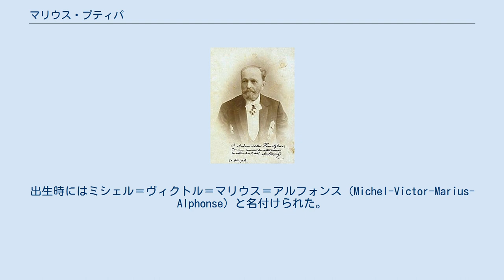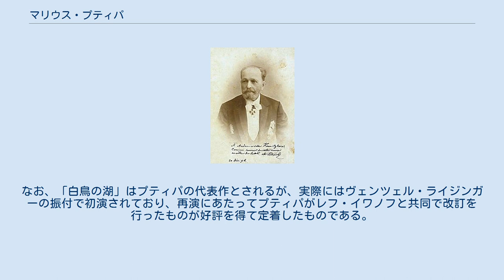マリウス・プティパ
マリウス・プティパ マリウス・プティパ（Marius Petipa、1818年（1822年など異説あり）3月11日、マルセイユ - 1910年7月14日、クリミア・グルズフ）は、帝政ロシアで活躍した、フランス人バレエダンサー・振付師・台本作家。
クラシック・バレエの基礎を築いた人物である。
日本語ではマリユスとも表記。
 マルセイユに生まれる。
父はバレエ振付師ジャン＝アントワーヌ・プティパ、母は女優、ヴィクトリンヌ・モーレル。
兄はバレエダンサー・振付師のリュシアン・プティパ。
出生時にはミシェル＝ヴィクトル＝マリウス＝アルフォンス（Michel-Victor-Marius-Alphonse）と名付けられた。
1831年にブリュッセルのモネ劇場で初めて舞台に立つ。
その後ベルギー独立革命を逃れて1835年ごろからはボルドーでダンサーとして活躍し、1838年ごろからはナントで活動する。
1839年の北米巡業の後、再びボルドーに戻るも、興行主の破綻により1843年より4年間、マドリッドに活動の拠点を移す。
 1847年、サンクトペテルブルクのマリインスキー劇場にてプリンシパル・ダンサーとして契約する。
プティパがスペインを去ったのは、スペインでの情事のためとも言われる。
その後はマリインスキー劇場でダンサー・振り付け師・台本作家として活躍を続け、1869年に同劇場のバレエ監督に就任。
1904年の退任まで「眠れる森の美女」以下の三大バレエと呼ばれるチャイコフスキー作品をはじめ、数多くの作品を発表した。
また1855年から1887年の間、付属バレエ学校の校長も勤めた。
プティパはグランパ・ド・ドゥの確立を行った 晩年はクリミア半島のグルズフで療養にあたり、1910年、この世を去った。
 プティパは60近くの作品を制作しており、その中には現在でも上演されている作品も多い。
中でも、チャイコフスキーの音楽による「眠れる森の美女」、「くるみ割り人形」、「白鳥の湖」や、レオン・ミンクスの音楽による「ドン・キホーテ」などは、世界中でクラシック・バレエの古典レパートリーとして上演されている。
また、他の振付家による作品の改訂でも有名で、「ジゼル」、「ラ・バヤデール」、「海賊」、「エスメラルダ」、「コッペリア」、「ラ・フィユ・マル・ガルデ」、「せむしの仔馬」が知られる。
特に前2者は今日でもプティパ版あるいはそれを元にした改訂版の上演が多い。
なお、「白鳥の湖」はプティパの代表作とされるが、実際にはヴェンツェル・ライジンガーの振付で初演されており、再演にあたってプティパがレフ・イワノフと共同で改訂を行ったものが好評を得て定着したものである。